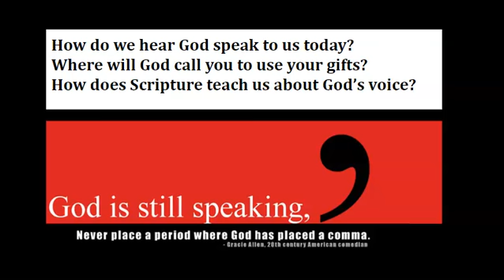Virtual Faith Formation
Assistant, Emily Howard is now introducing a Virtual Faith Formation on Monday's in May via Zoom from 1:30-2:00 p.m.